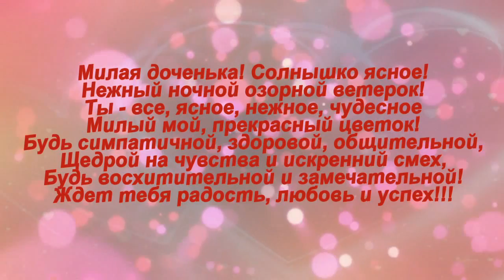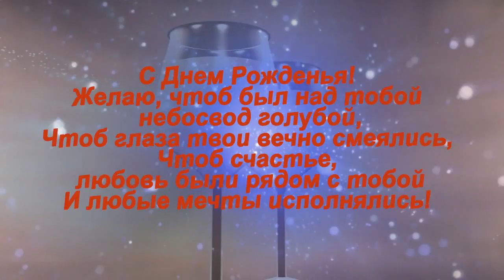С ДНЕМ РОЖДЕНИЯ, ДОЧЕНЬКА!